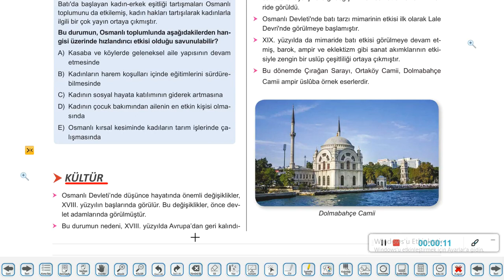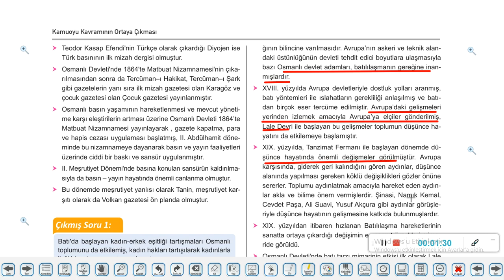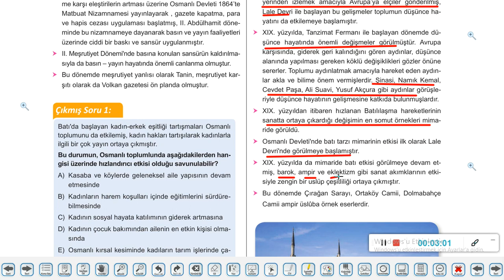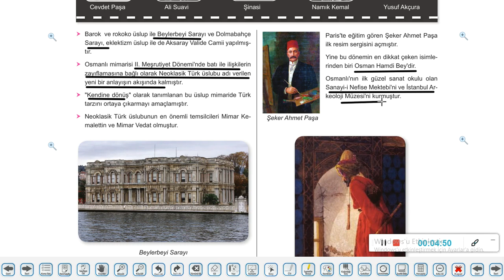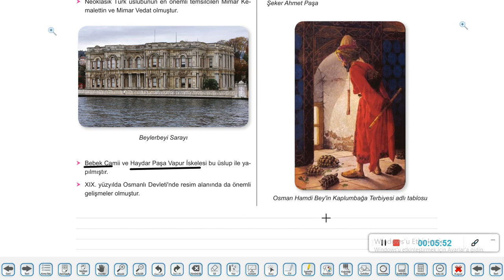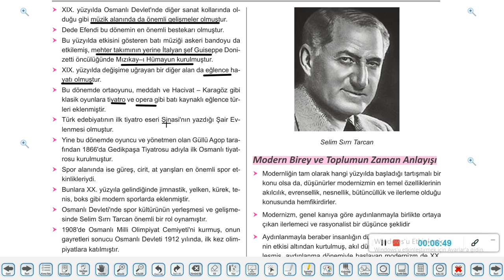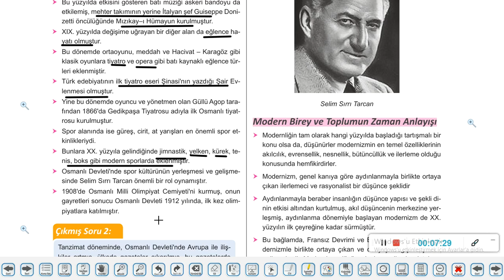11 SINIF TARİH 21 FÖY DERS 2